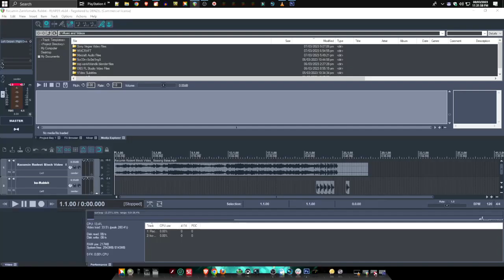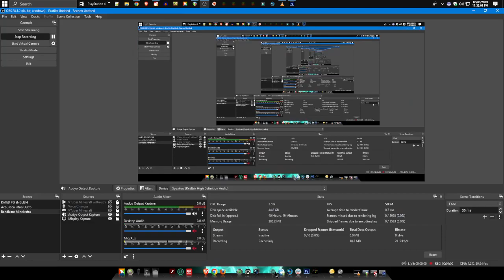Racumin Zankfomatic Rabbit (BAWAL WALANG KO SA UBERDUCK)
N117N062619RABBIT

Racumin® Rodent Blockedbusted with Coumatetralyl is a highly palatable wax blockedbusted formulation that is water resistant. It is designed to provide maximum effectiveness on rodents while being less toxic to non-target animals. It contains Bitrex® that is appealing to rats but not to humans and other domestic animals. It is effective in eradicating rodents both indoors and outdoors.

Trusted worldwide, Racumin® is effective in the control of rodents in homes, gardens, and other places where rats frequent.

Sizes: 100 grams, 50 grams

Created by Xankfomatik170